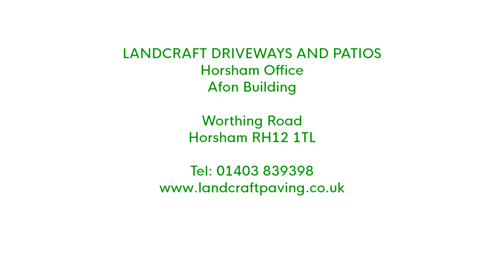Tarmac Driveway with Block Paving Kerbing in Horsham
This tarmac driveway project has been recently supplied and carried out by Landcraft Driveways and Patios in Horsham, Sussex.

First we dug out and extended the existing driveway. Then we put down membrane sheeting with new hardcore foundation on top.

We gave the driveway a double Brindle block paving border to offset the blackness of the tarmac.

Finally we poured down hot tarmac all over the driveway and power-rolled it to be completely smooth.